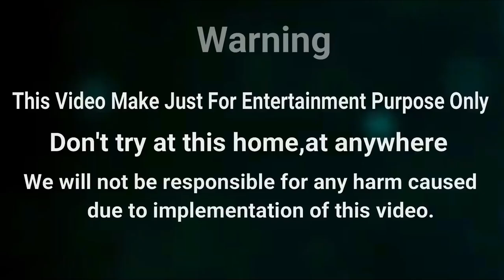Must Watch New Funny Video 2021 Top New Comedy Video 2021 Try To Not Laugh Episode 29_Vil